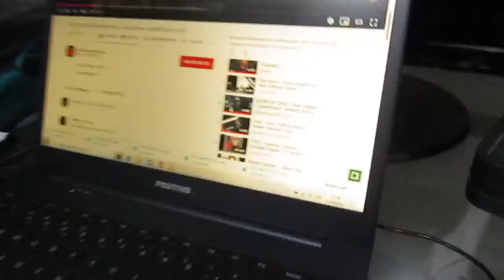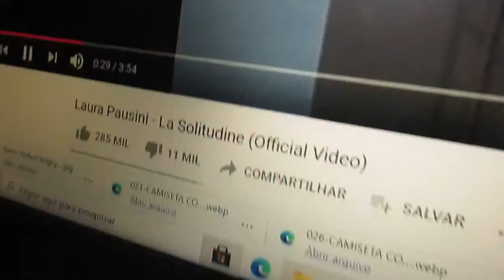Músicas, Televisão e filmes que assistia nos anos 90(Part 4)-by Gileade Cristaldo Mariuzzi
Músicas, Televisão e filmes que assistia nos anos 90(Part 4)-by Gileade Cristaldo Mariuzzi- Vlog vegetariano- Filmed in April 21, 2021. 94 video published in 2021 year and 1 thousand and 67 video published of 2011 until 2021.